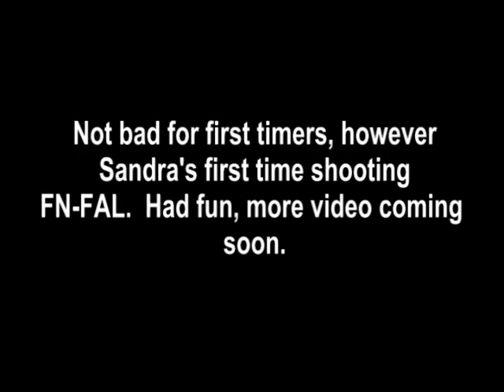Rookie Training Camp for SHTF.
Shooting AK47, FN-FAL, Ruger P89 , &  Ruger SR40C